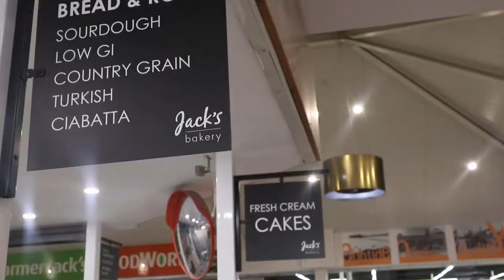WE ARE OFF TO NEW ZEALAND | AUSSIE BAKERY MUKBANG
Blessings 😍😍